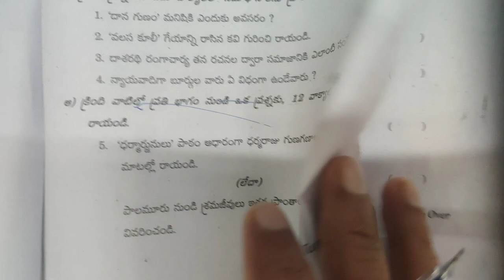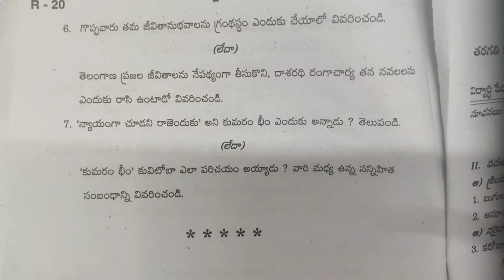🔥SA-1 EXAM'S | TELUGU (FL)|9th Class QUESTION PAPER | Ayesa hee paper aayega.! | check karle...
🔥SA-1 EXAM'S | TELUGU |9th Class QUESTION PAPER | Ayesa hee paper aayega.! | check karle...